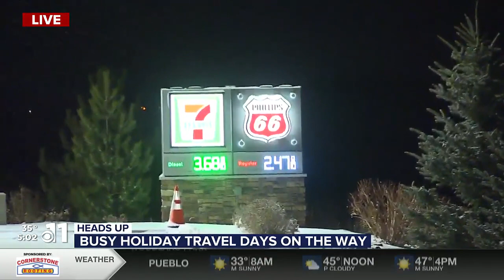Colorado among states with largest gas price changes recently, as busy holiday travel season cont...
Colorado among states with largest gas price changes recently, as busy holiday travel season continues